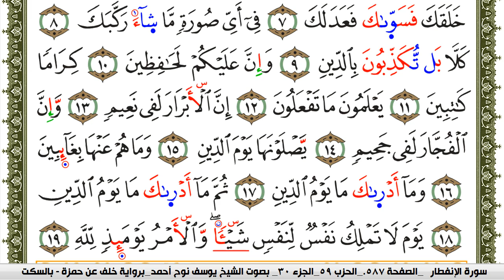سورة الإنفطار مكتوبة يوسف نوح احمد برواية خلف عن حمزة بالسكت العام